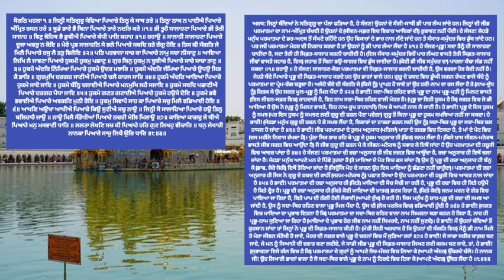ਸੰਧਿਆ ਵੇਲੇ da hukamnama